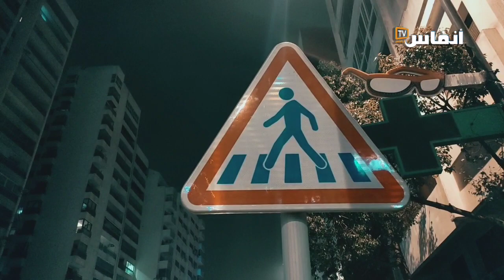حادثة سير خطيرة بشارع أنفا.. متهور قتل شخصا قرب باب مراكش وهرب ودخل فجوج سيارات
# أخبار_عاجلة